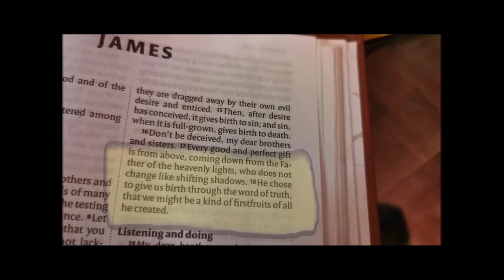The Greatest Gift